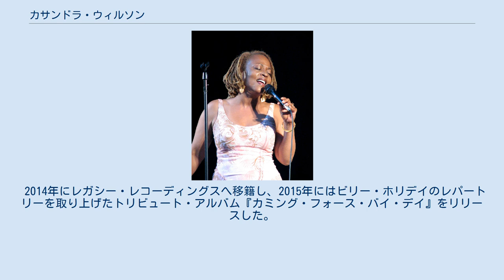カサンドラ・ウィルソン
カサンドラ・ウィルソン （Cassandra Wilson、1955年12月4日 - ）は、アメリカ・ミシシッピ州ジャクソン出身の女性ジャズ歌手・シンガーソングライター。
1996年度・2008年度のグラミー賞最優秀ジャズ・ボーカル・アルバム賞の受賞者。
1990年代を代表するジャズ歌手の一人として評価された。
 レパートリーは広く、ジャズやブルースのスタンダード・ナンバーから、ポップス、ロックまで歌う。
自作曲も多い。
ブルージーな声質で、女性としては非常に低い声域を持つ。
音楽スタイルはスウィング、ファンク、ボサノヴァの影響を受けている。
 父のハーマン・フォークス・ジュニアは、サニー・ボーイ・ウィリアムソンIIやジェリー・マッケインの録音に参加したこともあるベーシストで、母はミシシッピ州で学校の教師をしていた。
カサンドラはジャクソン州立大学でマスコミュニケーションの学位を取得した。
 1980年代初頭、ジャスミンというニューオーリンズのジャズ・バンドで活動し、アルバム『トロピカル・ブリーズ』の録音に参加して初レコーディングを果たした。
その後、ジャズにアフリカ音楽などの要素を取り入れて発展させようとした音楽家集団「M-BASEコレクティヴ」の一員としてインディーズのJMTレーベルで活動し、1986年にソロ・デビューした。
1990年代初頭まで「M-BASEコレクティヴ」人脈との活動を続けた後、1993年にブルーノート・レコードから発売したメジャー第1作『ブルー・ライト・ティル・ドーン』が高い評価を得る。
1996年に発表したアルバム『ニュー・ムーン・ドーター』で、初のグラミー賞受賞を果たす。
1999年、マイルス・デイヴィスに捧げられたアルバム『トラヴェリング・マイルス』を発表。
 ウィルソンは『タイム』誌2001年7月9日号において「アメリカズ・ベスト・シンガー」に選ばれ、「ソウルフルで官能的、かつ叙情的であり、彼女は偉大なジャズ・ボーカリスト達の伝統を引き継いでいる」と評された。
 2008年のアルバム『ラヴァリー〜恋人のように』はグラミー賞最優秀ジャズ・ボーカル・アルバム賞を受賞し、自身2度目のグラミー受賞を果たした。
 2014年にレガシー・レコーディングスへ移籍し、2015年にはビリー・ホリデイのレパートリーを取り上げたトリビュート・アルバム『カミング・フォース・バイ・デイ』をリリースした。